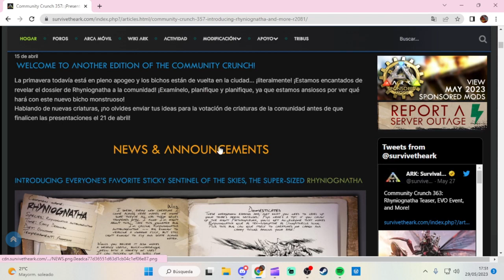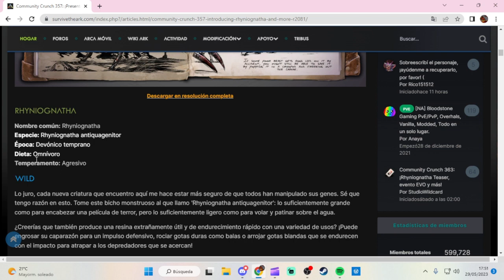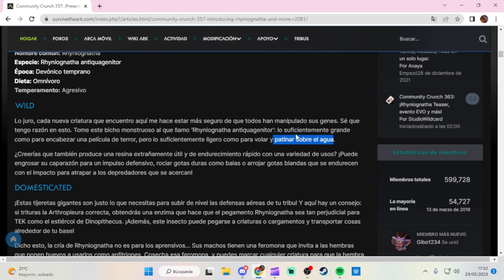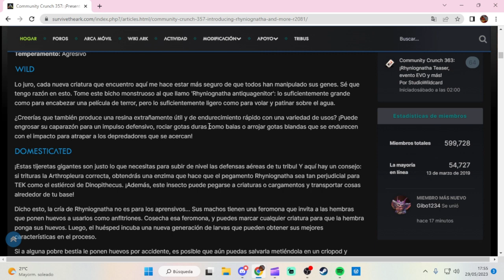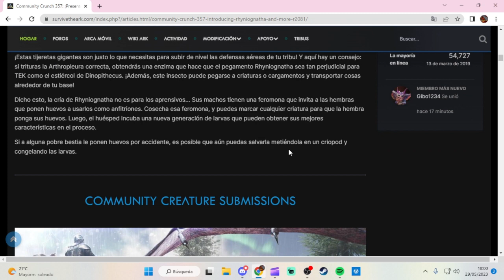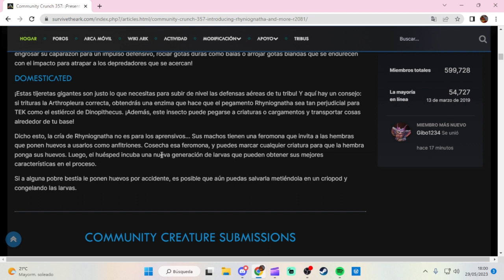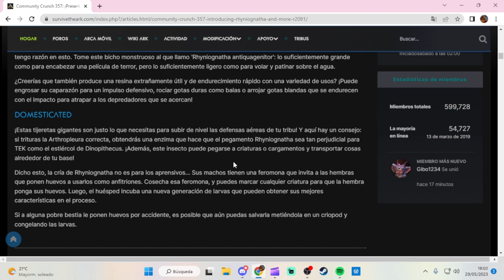ANALISIS DE LA RHYNIOGNATHA | SERA LA REAPER QUEEN DEL AIRE